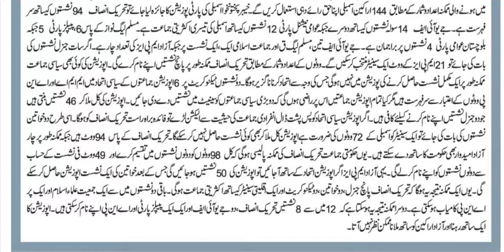Senate Election Seats in KPK Khyber Pakhtunkhwa Assembly | Pakistan Senate Elections 2021